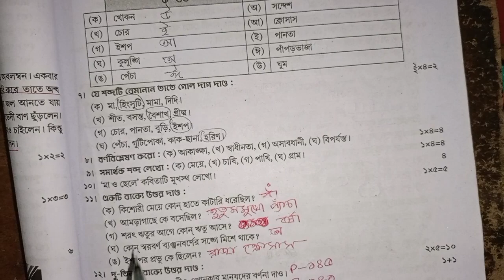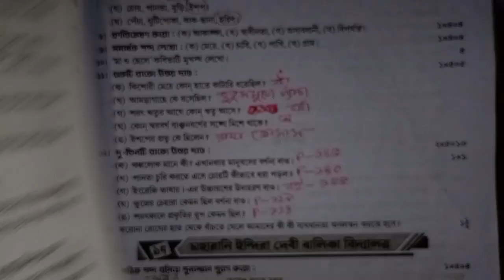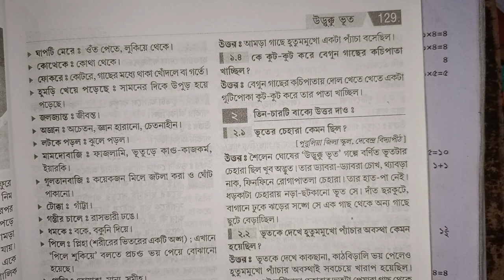Prosno Bichitra 2023 Bengali Class 3 ভারতী বালিকা বিদ্যালয় (প্রাথমিক বিভাগ)